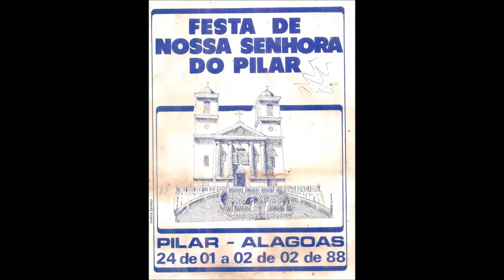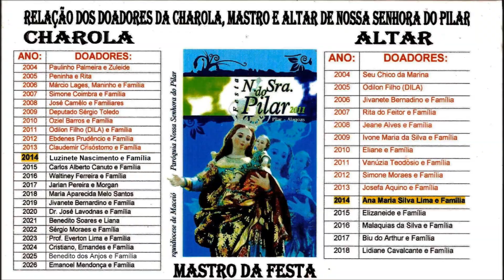HISTÓRIA DA FESTA DE NOSSA SENHORA DO PILAR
A HISTÓRIA DA FESTA DE NOSSA SENHORA DO PILAR relatada em Versos por Sérgio Moraes, relembrando também o povo como era a Festa da Padroeira da Cidade do Pilar em Alagoas.